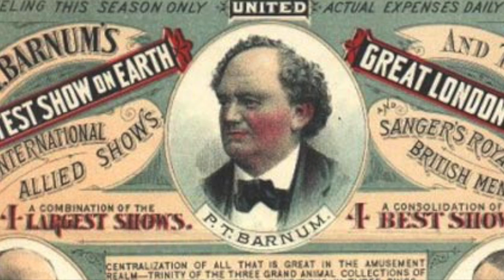The Greatest Show in Church!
Join the UCS Community for a celebration of daring and vulnerability this Sunday at 9:30 & 11:15. Reverend Terry Sweetser leading, music with Judy Brewer, pianist and Peggy Hannis, vocalist, acrobats Dana and Mike performing live. The greatest show in church!